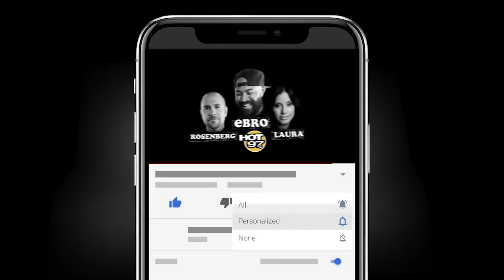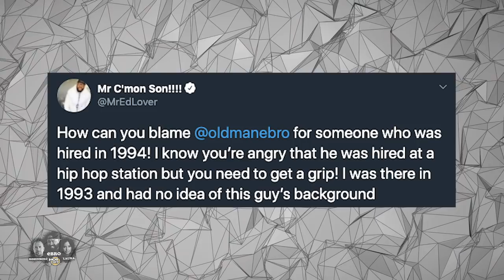Ebro in the Morning Addresses Paddy Duke Situation At Hot 97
Ebro in the Morning discusses HBO's 'Yusuf Hawkins: Storm Over Brooklyn', as well as one of Hot 97's former employees, Paddy Duke's alleged involvement in the tragic killing of the 16-year-old in Bensonhurst, Brooklyn in 1989 as shown in the documentary.

Over the weekend, a statement was released announcing that Paddy Duke is "no longer employed by Hot 97."

Our hearts & prayers continue to be with family and friends of Yusuf Hawkins, and to those who continue to fight for racial justice and equality every day.